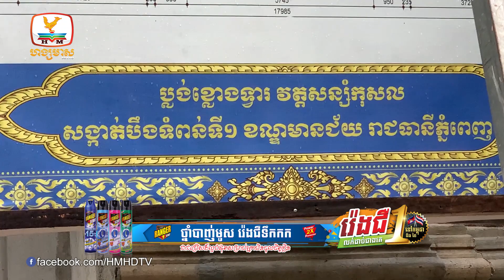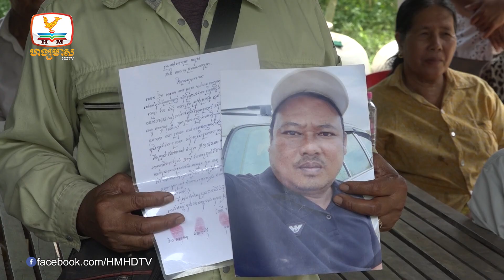ក្រុមចោរចាប់ផ្ដើមចេញរាតត្បាតឆក់នៅតាមវត្តក្នុងទីប្រជុំជន និង...| Flash News (06-10-2023) 8PM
▪ ក្រុមចោរចាប់ផ្ដើមចេញរាតត្បាតឆក់នៅតាមវត្តក្នុងទីប្រជុំជន និងតាមជនបទ
▪ ធនាគារ«ហត្ថា»បញ្ជាក់ថាអតីតបុគ្គលិកខ្លួនឆបោកប្រាក់ពីពលរដ្ឋជាង២០ម៉ឺនដុល្លារនៅស្រុកស្អាង គឺជារឿងបុគ្គល
▪ ផ្លូវខេត្តលេខ ២៦៦ក្នុងស្រុកជីក្រែង ត្រូវផ្អាកការធ្វើចរាចររថយន្តធុនធ្ងន់ និងដំណើរការឡើងវិញផ្លូវលេខ៦៤ ក្នុងថ្ងៃតែមួយ
▪ ពលរដ្ឋកាប់ដីដាំបង្គោល ប្រទះឃើញគ្រាប់យុទ្ធភ័ណ្ឌមិនទាន់ផ្ទុះជាង២ពាន់គ្រាប់ នៅថ្មីៗចែស
▪ អ្នកបើកបរយានយន្ត១២នាក់ ដែលមានសារធាតុញៀន ត្រូវបាននគរបាលខេត្តព្រៃវែងឃាត់ខ្លួន
▪ ក្រុមហ៊ុនផលិត និងនាំចេញវាយនភណ្ឌ ស្វែងរកកម្លាំងពលកម្មជាង៦០០០នាក់បំពេញតម្រូវការវិនិយោគថ្មី